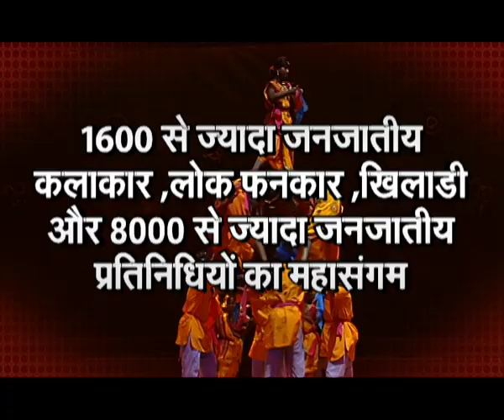Promo: PM Modi to inaugurate National Tribal Carnival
PM Narendra Modi to inaugurate first National Tribal Carnival in New Delhi today.